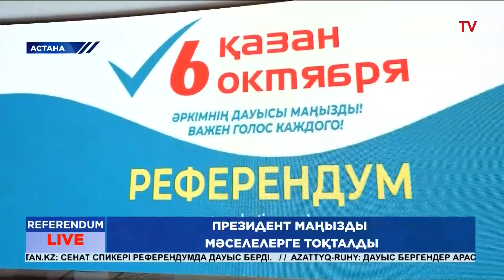"Қазақстанда халықаралық консорциум жұмыс істеуі керек", - Президент